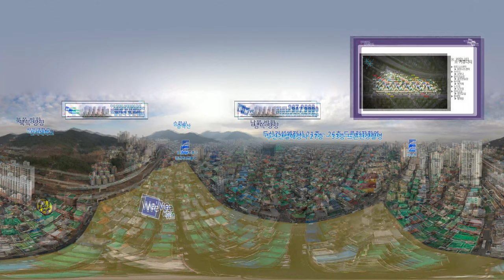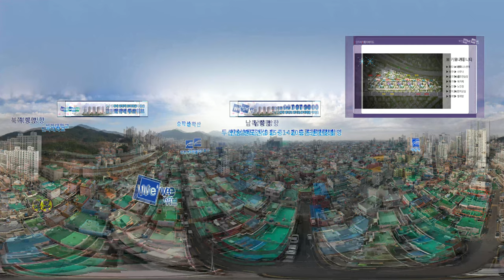부산 감전 두산위브 360VR 드론항공촬영 알아보기 문의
★시공예정사 두산건설

00:00   1. 사상역에서 바라보는관점

00:41   2. 층별 뷰27층에서 33층

01:20   3. 층별 뷰21층에서 26층

02:00   4. 층별 뷰15층에서 20층

02:41   5. 층별 뷰 9층에서 14층

03:21   6. 층별 뷰 3층에서  8층

04:41   7. 감전역에서 바라보는관점

▷아시아신탁
▷감전동지역주택조합아파트
    신축사업
▷아파트6개동 1050세대
▷지하2층~지상33층
▷연면적153,313.34㎡
    (46,377.28평)
▷용적율 299.16%
▷감전역4번출구 바로 앞
▷주차대수 1,110대
▷부산 사상구
    감전동 114-1번지 일원

위링크를 클릭하시면
층별뷰를 보실수 있습니다.